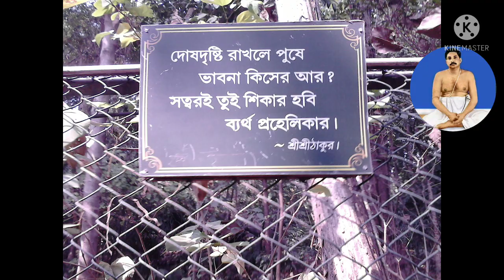O Manwaa Re Sadhle Tu | মনওয়া রে |SATSANG DEVOTIONAL SONG BANGLA BHAJAN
O mannwa re sadhle tu Amar jeeban Popular song

                           JAYGURU